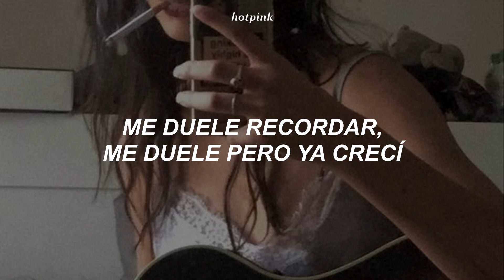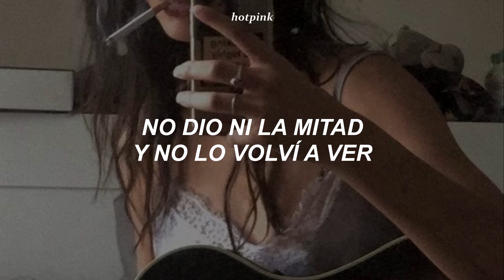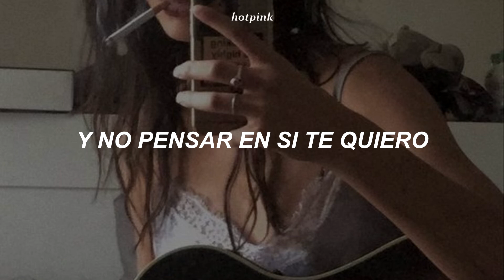lee eye - me duele (letra)